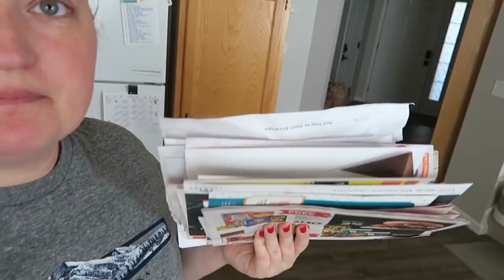DAY 5 | VULY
It's DAY 5 of VULY! This is my 2nd VULY series.

1st time Erin Condren customers, use this link to get $10 off your 1st purchase.

12527 Central Avenue NE #322